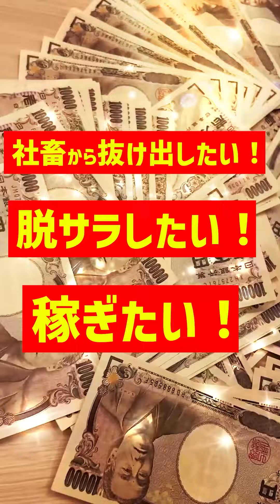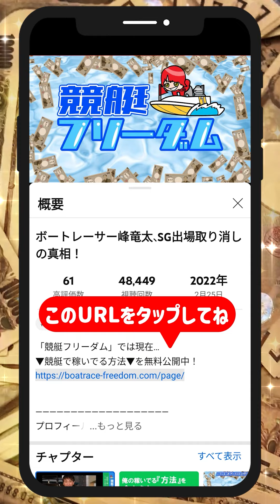遠藤エミ、ドリーム勝利者インタビュ｜鳴門レディース｜川野芽唯、宇野弥生、堀之内紀代子｜美人女子ボートレーサー/競艇選手/ボートレース/競艇｜競艇予想/稼げる/稼ぐ方法/簡単/副業/投資｜競艇予想サイト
動画タイトル
遠藤エミ、ドリーム制す｜勝利者インタビュー｜鳴門オールレディース｜岩崎芳美、川野芽唯、宇野弥生、廣中智紗衣、堀之内紀代子｜美人女子ボートレーサー/競艇選手/ボートレース/競艇｜競艇予想/稼げる/稼ぐ方法/簡単/副業/投資｜競艇予想サイト

目次
00:00　遠藤エミ、ドリーム制す｜勝利者インタビュー
00:32　競艇フリーダムよりお知らせ